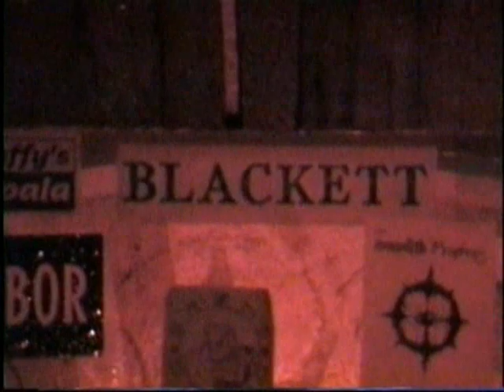Blackett - Live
Matt overcomes mic difficulties to blast out one of his cool tunes. (What is this the name of this song?... Sorry Matt.